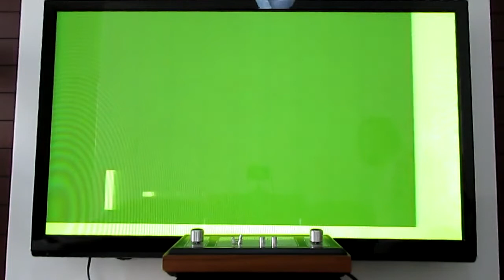Telejogo console - video game 1977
The Telejogo (Portuguese for television game) is a dedicated first-generation home video game console that was released on August 2, 1977 by Philco and Ford in Brazil. It is a Pong clone console and the first video game console ever released in Brazil. In 1979, a successor called Telejogo II was released.
Games
With the integrated MM57100N chipset from National Semiconductor, players can choose from the following three games:

pingue pongue
futebol
paredão